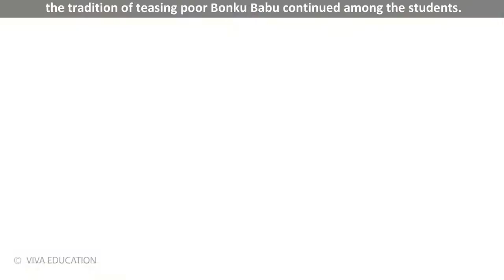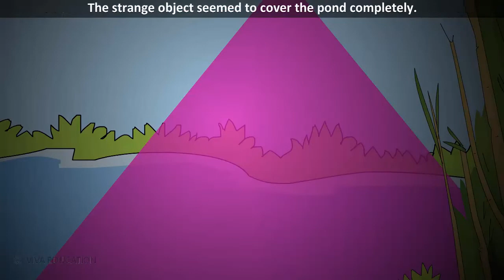English Class 5 Chapter 13 | Bonku Babu | kids beauty Educational Videos